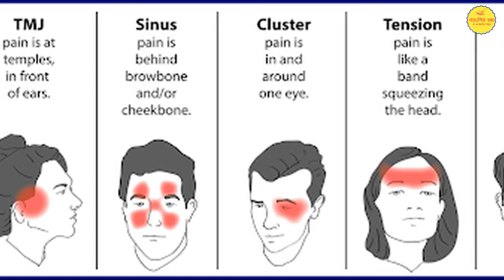আপনার কি মাঝে মাঝেই মাথা যন্ত্রণা হয় ? জেনেনিন মাথা যন্ত্রণা থেকে মুক্তির কয়েকটি ঘরোয়া উপায়!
ঘরোয়া_উপায়ে_মাথা_ যন্ত্রণা_কমানো
মাথা ব্যথা দূর করার উপায়, মাথা ঘোরার কারণ, মাথা যন্ত্রণা কমানোর উপায়, মাথা ব্যাথা কি কি কারনে হয়, মাথা যন্ত্রণা কমানোর উপায়, মাথার যন্ত্রণা হলে কি করা উচিত , মাথা যন্ত্রণা কি কি কারনে হয়, মাথা যন্ত্রণার ঘরোয়া টিপস, মাথা যন্ত্রণা দূর করার উপায়,